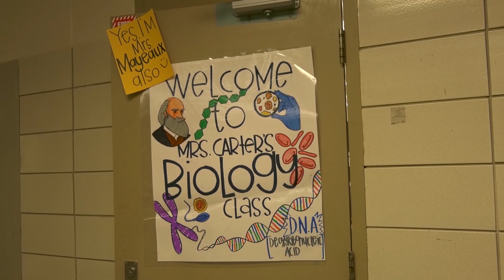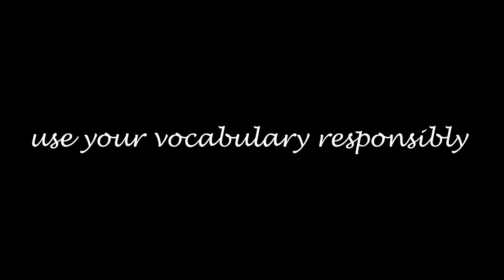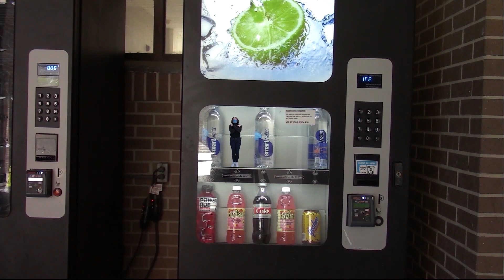CPSB-TV 1-22-21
In this updated episode of CPSB-TV:
--Another change in the school uniform policy, one that students should like
--Sulphur boys' soccer continues its winning season
--The Teacher Spotlight is on Savannah Mayeaux Carter
--Why curse words aren't cool
--TV Production students enter the big world of green screen special effects